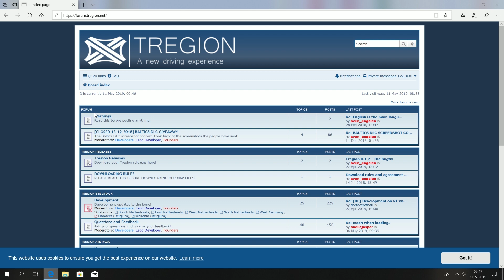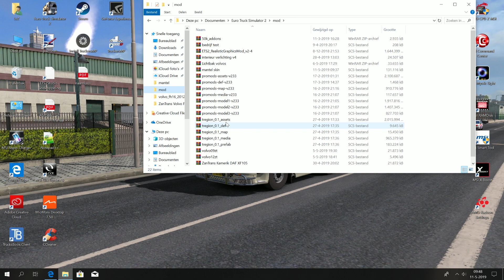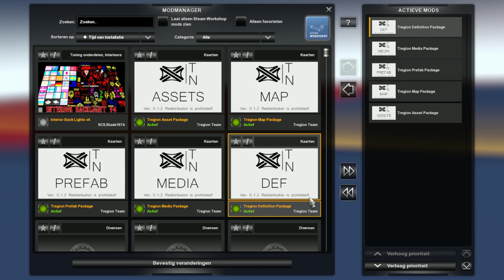ETS2!!! Hoe Installeer Ik TregionMap [TUTORIAL] #8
★  LINKS  ★
Tregion Forum:

★  TUTORIALS  ★

★ Onze VTC ★